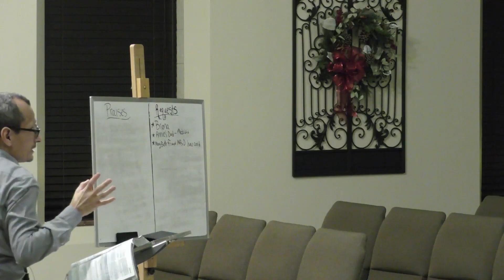Revelation: Letters to Humanity (Laodicea)